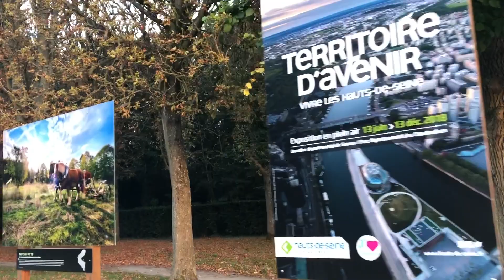Farah BEKHTAOUI, Finaliste Miss International France 2018